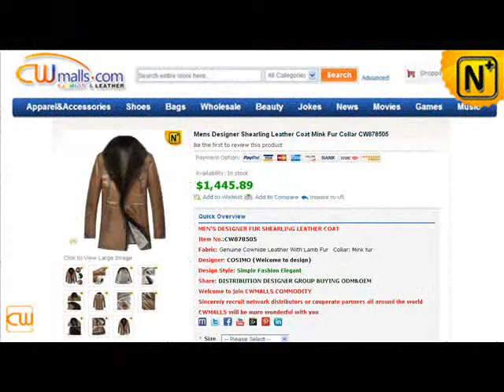Raccoon Fur Trim Coat CW868505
Mens Fashion Racoon Fur Trim Fur Leather Coat CW868565 ( PAYPAL $1415.89 )
Fabric: Genuine Sheepskin Leather With Lamb Fur   Collar: Racoon fur
Noble Temperament: It selects slim draping cutting, western fashionable style to manifest men's calm personality.
Australian ecological sheepskin fur lined material, supple, compact, not heavy, but very warm.
Fashion Design: Combine racoon fur collar with leather surface, extremely luxurious, it reveals mature men's personal charm.